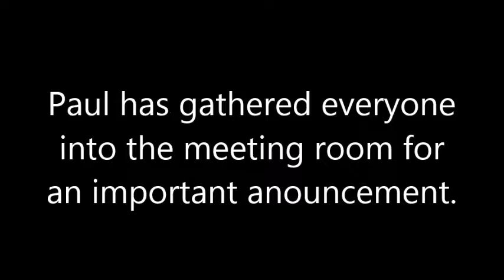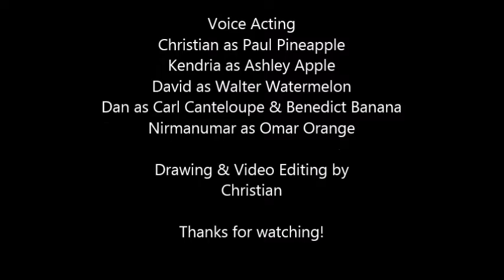Fruit Basket Episode 5 Goodbye, Fruitwell!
Episode 5 (Finale) - Goodbye, Fruitwell!
The grand finale of Core Management's short TV series Fruit Basket!
Fruit Basket is a animated cartoon created by MAN3025 project group Core Management. The goal of Fruit Basket is to entertain viewers while teaching them the values of different management techniques.
All audio and visuals were created from scratch by members of the group.